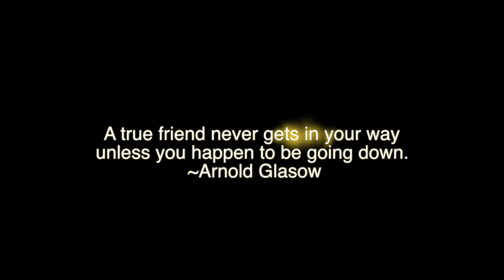4th Of July 2017